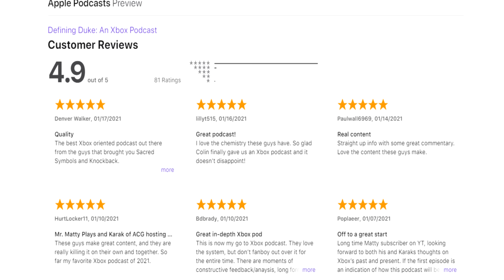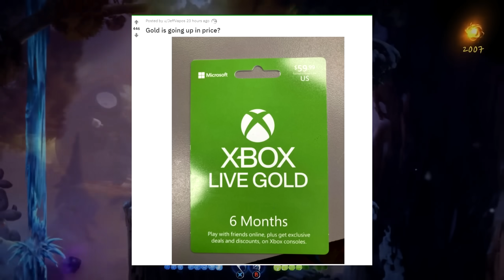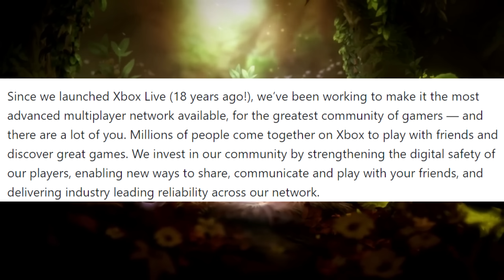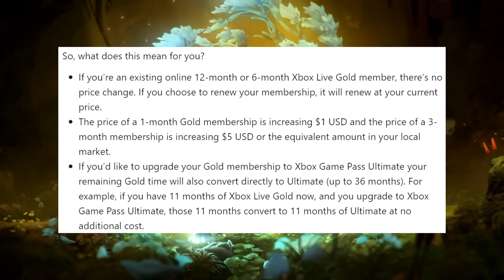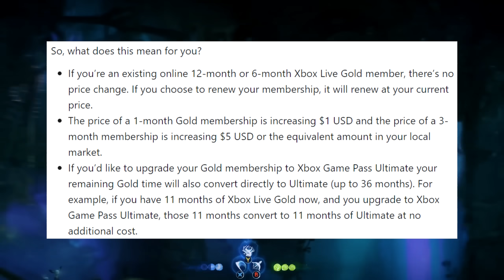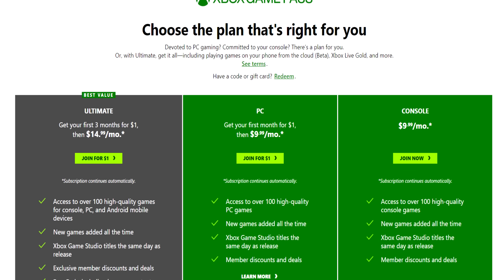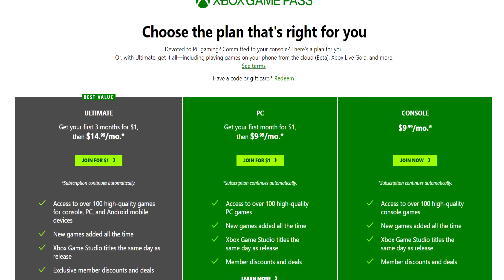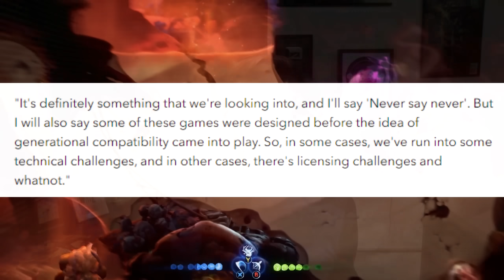Xbox Just DOUBLED The Price Of Xbox Live Gold - Anti Consumer, Out Of Touch, & Forces Game Pass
I don't think you'll get much of an argument out of people when you say Xbox Game Pass Ultimate is gaming's greatest deal. Xbox has had a long line of pro-consumer moves, exciting acquisitions, but the hype train has hit a dramatic halt with the reveal that Xbox Live Gold is getting a price increase. A self-inflicted wound that walls off people from potentially hopping into Halo Infinite's free-to-play multiplayer, one that requires Xbox Live Gold to participate in.
Defining Duke: An Xbox Podcast (Audio, also available on various platforms)